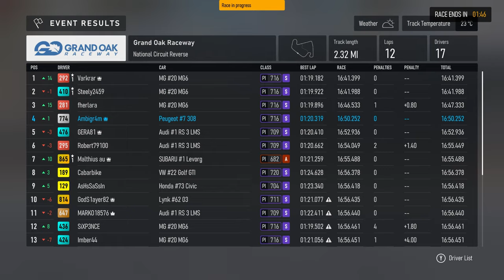ANOTHER Clean Race! - Touring Car Series (TCR) - Forza Motorsport 1440p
This was another fun and clean race! Hopefully Forza Multiplayer stays more like this!

My Rig:
2 x Western Digital WD_BLACK 2TB SN770 NVMe Internal Gaming SSD Solid State Drive - Gen4 PCIe

Monitors:
2 x LG 24GN600-B Ultragear Gaming Monitor 23.8” FHD (1920 x 1080) IPS Display